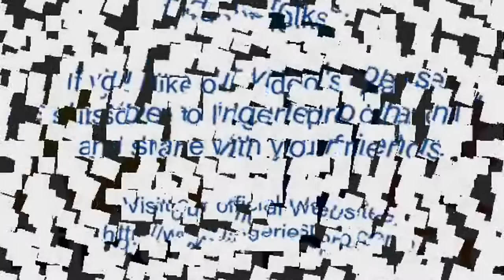Lonneke Engel Posing Hot for South African SI Swimsuit Photo Shooot !